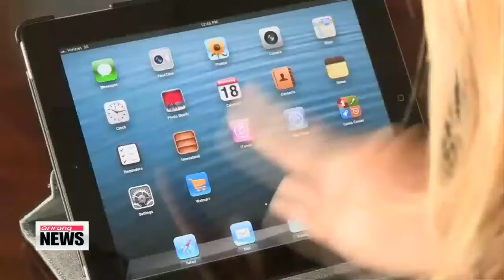Amazon rolls out robots to cut delivery times, enhance efficiency 美 유통업체 배송 전쟁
Just how far would you go to meet consumer demands?
Companies in the U.S. are starting to implement robotic technologies to expedite their shipping process.
Kim Hyun-bin takes a look. Black Friday may get all the headlines as the busiest shopping day of the year,... but Cyber Monday has become a force in its own right over the past few years.
The day,... invented to encourage online shopping,... has grown alongside the online shopping trend,... with sales this year reaching an all-time high, up 8-point-7 percent compared to last year, according to IBM digital Analytics Benchmark.
The increased demand for online shopping, not just on Cyber Monday but all year round,... is prompting companies to find new ways to expedite the shipping process.
Amazon is setting the standard by taking advantage of robot technology.
Scores of box-shaped robots move freely across the warehouse.
They scan bar codes on the floor and take orders wirelessly from central computers. Once an order is received, the robots find the item and bring it to a warehouse employee.
These are the robots Amazon is using in its shipping centers to reduce shipping times and enhance efficiency.
Over 15-thousand robots are "working" in ten of Amazon′s shipment centers across the U.S.
Whereas it used to take Amazon an average of an hour-and-a-half to get a package out the door,... the robots have cut the time to as little as 13 minutes.
These orange, 145 kilogram robots were developed by Kiva systems, a robotic company that Amazon bought out in 2012 for 775 million dollars.
"The automation approach we take is all about using automation to improve and to help the associates do their job. not to replace the associates from their job."
Competitors like Google are also jumping on the bandwagon, developing new drone technologies that they expect will be able to cut delivery times drastically in the very near future.